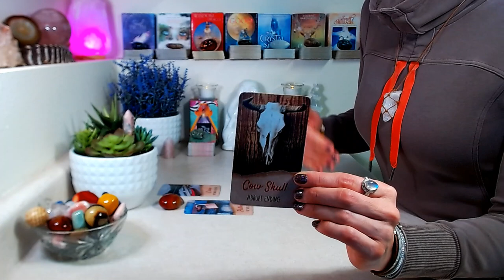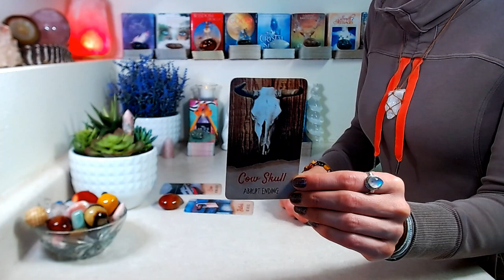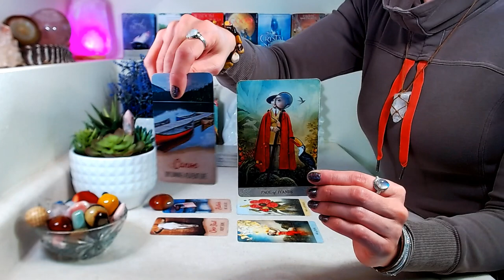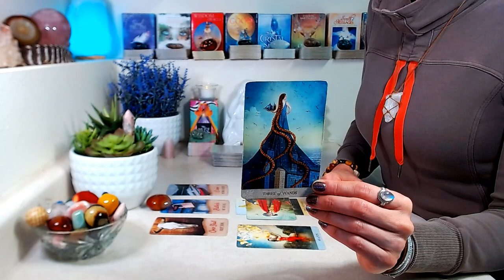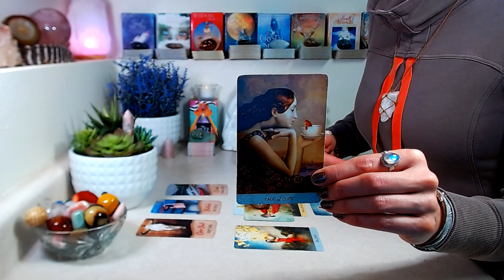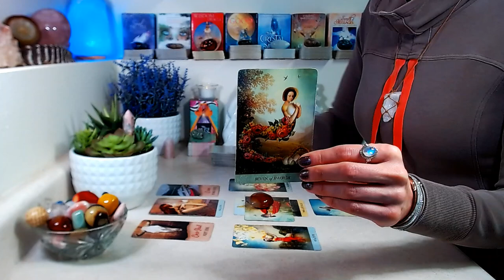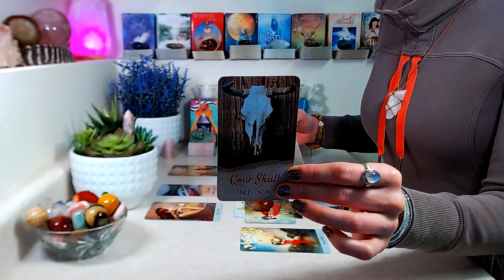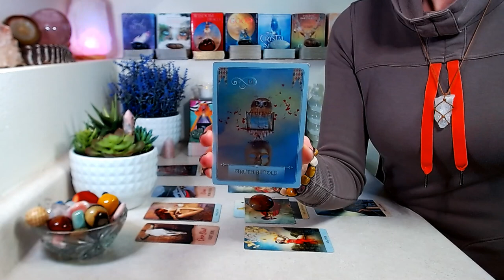LIBRA "LOVE" April 2023: A Higher TRUTH Is Found ~ Time To Peel Off The Layer Of Illusion!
"LOVE" April 2023: All things L🤍VE. Single. Partnered. It's Complicated. Divorced. Married. Family. Soulmates. Twin Flame.

Decks Used